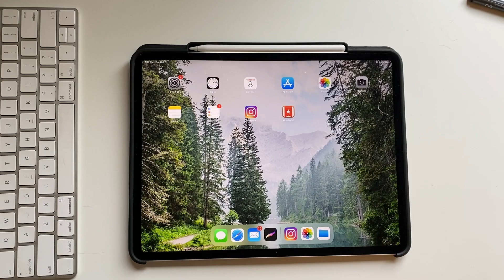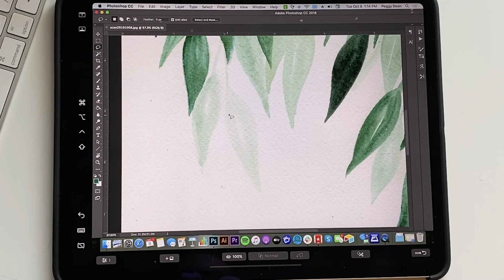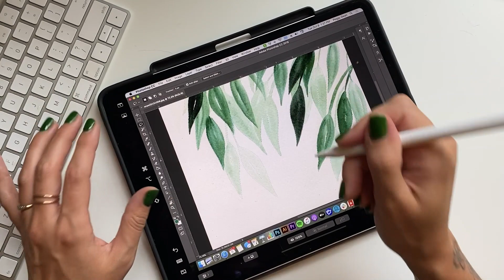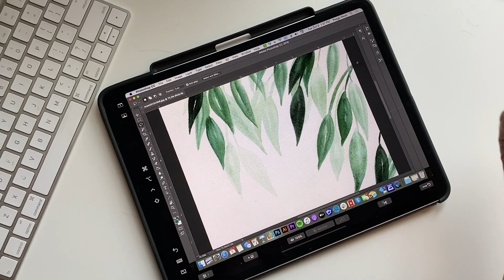How to Use Your iPad as a Second Display for Photoshop and Illustrator with Sidecar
I know so many of us have been waiting for this day! Sidecar is now available with the new macOS Catalina and iPadOS and it's already making life SO MUCH EASIER! I wanted to walk you guys through the VERY easy process of setting up the mirror display.

(This link will unlock 2 months for free!)

Let’s connect!